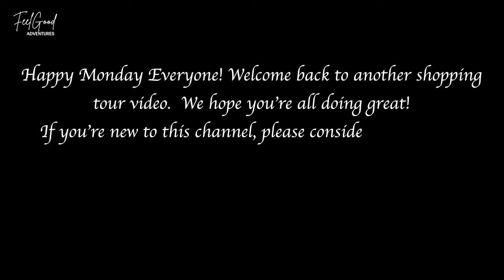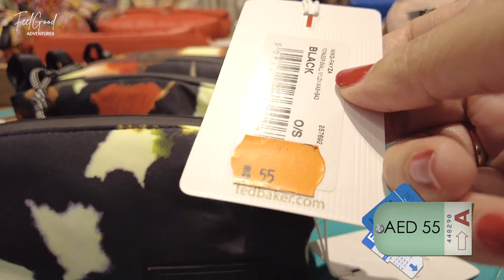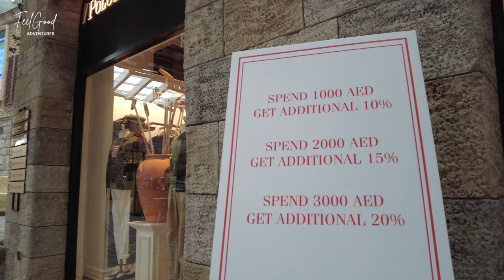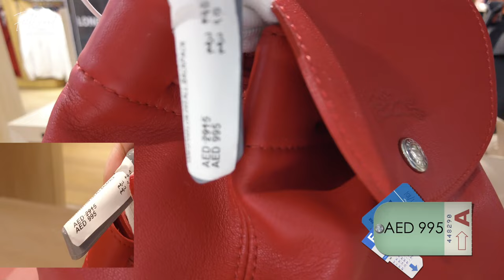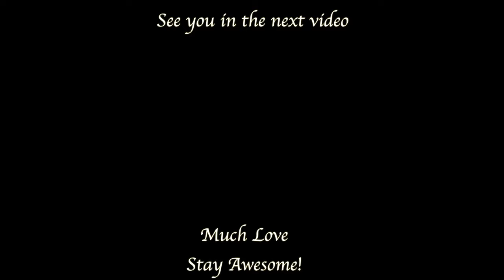Dubai Outlet Village - SALE 2023!! Shopping In Dubai Vlog | Dubai DSF | 4K (Walking Tour)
🛍 Come shop with me at Dubai Outlet Village, Outlet Village Mall. BEST Luxury Discount Shopping Mall destination in Dubai with amazing deals at Dubai Shopping Festival 2023.
In this video, we'll take you to one of our favourite shopping malls in Dubai.
Great deals on designer fashion such as Lacoste, DKNY, DOLCE & GABBANA, Tommy Hilfiger, Adidas, Puma, Carolina Herrera, HUGO BOSS, Calvin Klein, Armani, Michael Kors, Coach New York, Guess, Ted Baker, Ralph Lauren, Fred Perry and more. If you're on a budget and looking for some bargain, this is the place to find those deals.

The Outlet Village is located in the Jebel Ali area of Dubai , it is next to Dubai Parks and Resorts ( Motiongate, Legoland, Legoland Waterpark,  Bollywood Park, Riverland) and close to border of Abu Dhabi.

This is a must visit shopping outlet if you're looking for cheaper options of shopping in Dubai special promos and sale.

Outlet stores are usually branded stores that are grouped in outlet malls. If you’re on the lookout for some great factory outlet locations in Dubai other best factory outlets in Dubai such as Labels Factory Outlet, Dubai Outlet Mall, DIKOCHI Outlet Jebel Ali, Big Brands Factory Outlet and more.

▶️ For more shopping tour videos! You Might Also Like 🛍

Join the fam and let's explore together. Every week we upload a videos in 4K Ultra HD resolution.

1.
3. Please watch YouTube Adverts

We appreciate each and every one of you, thank you so much for your support!

🎥 Vlogging gear we use on Amazon

Much Love
Stay Awesome!

Downloading, copying the video and secondary editing is prohibited.